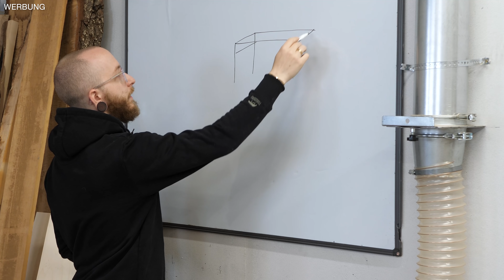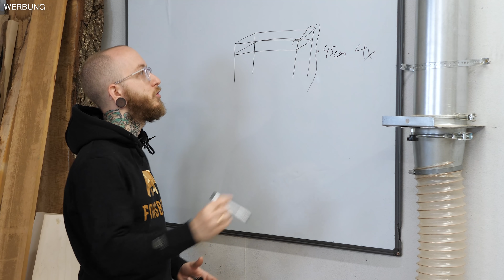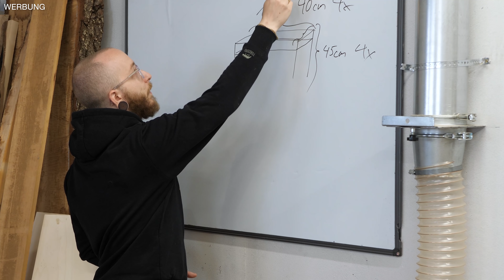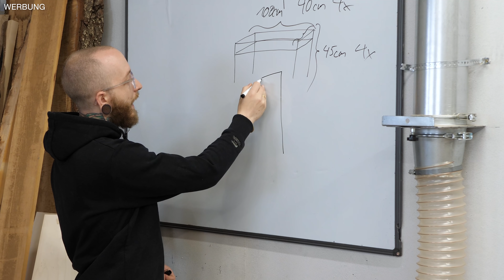So gelingt dir ein ZUSCHNITT fast OHNE VERSCHNITT! | Sitzbank selber bauen #1 | Jonas Winkler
Ihr habt es euch gewünscht: Wir bauen die Bank, die ich damals im Studium als eines meiner ersten Projekte gebaute habe, noch einmal neu. Eben so, wie ich sie nach meinem heutigen Wissensstand bauen würde. In Teil 1 der Sitzbank-Projektreihe dreht sich alles um das Thema Zuschnitt. Wie kann ich den Zuschnitt in meiner Holzwerkstatt so planen und optimieren, dass ich möglich wenig Verschnitt habe? Diese Frage klären wir im heutigen Video. Darüber hinaus erhaltet ihr viele nützliche Tipps für den Zuschnitt von Massivholz und die Planung eures Projektes. Viel Spaß beim Zuschauen, Lernen, Verstehen und Nachbauen!

*In diesem Video zeige/verwende ich u.a.

► Mein Werkzeug*:
DOMINO Dübel
STAUBSAUGER Mirka
STECHBEITEL Narex

► Ihr wollt mich finanziell unterstützen?